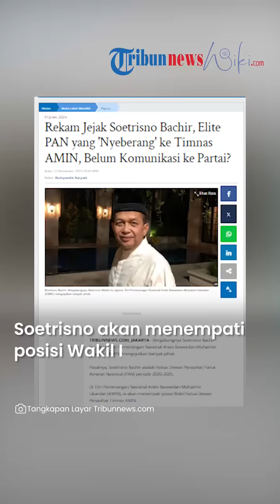Sosok Eks Ketua Umum PAN Soetrisno Bachir Masuk Timnas AMIN, PAN Tak Akan Beri Sanksi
TRIBUN-VIDEO.COM - Bergabungnya Soetrisno Bachir ke jajaran Tim Pemenangan Nasional Anies Baswedan-Muhaimin Iskandar (AMIN) mengejutkan banyak pihak.

Pasalnya, Soetrisno Bachir adalah Ketua Dewan Penasihat Partai Amanat Nasional (PAN) periode 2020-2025.

Di Tim Pemenangan Nasional Anies Baswedan-Muhaimin Iskandar (AMIN), ia akan menempati posisi Wakil Ketua Dewan Penasihat Timnas AMIN.

Capres Koalisi Perubahan, Anies mengatakan, Soetrisno mewakili unsur Muhammadiyah di Timnas AMIN, bukan sebagai kader PAN.

"Mewakili unsur Muhammadiyah, sebagai tokoh Muhamadiyah yang terlibat di sini," kata Anies dalam jumpa pers di Rumah Perubahan, Jalan Diponegoro 10, Menteng, Jakarta Pusat, Selasa (21/11/2023).

Berikut rekam jejak Soetrisno Bachir

Pada Kongres PAN di Kendari 2020 silam, Soetrisno Bachir sebagai Ketua Dewan Kehormatan DPP PAN periode 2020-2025.

Soetrisno Bachir juga tercatat pernah menjadi Ketua Umum PAN di tahun 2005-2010 silam.

Soetrisno Bachir juga pernah menjabat sebagai Ketua Umum PAN periode 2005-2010.

Dikutip dari pan.or.id, Soetrisno Bachir tepilih sebagai ketum menggantikan Amien Rais berdasarkan hasil Kongres PAN ke-2 di Semarang 10 April 2005.

Soetrisno Bachir juga pernah menjabat sebagai Ketua Komite Ekonomi Industri Nasional (KEIN) pada tahun 2016.

Dikutip dari TribunnewsWiki.com, Soetrisno Bachir merupakan seorang pengusaha yang lahir di Pekalongan, 10 April 1957.

Masa kecil Soetrisno Bachir dari duduk di bangku sekolah dasar hingga perguruan tinggi dihabiskan di Pekalongan.

Soetrisno kuliah di Fakultas Ekonomi Universitas Trisakti, namun tidak terselesaikan.

Lantas Soetrisno melanjutkan pendidikannya di Fakultas Ekonomi Universitas Pekalongan di Jawa Tengah, dan berhasil lulus.

Soetrisno mengawali kariernya sebagai seorang pedagang dengan berjualan batik khas Pekalongan saat usia 19 tahun.

Pada 1981, Soetrisno bersama kakaknya, Kamaluddin Bachir membangun usaha baru di bidang properti.

Soetrisno mendirikan Ika Muda Group yang bergerak dalam bidang properti.

Melalui Ika Muda Group, Soetrisno mulai merintis usaha di bidang surat kabar, yang kemudian mengembangkan bisnis lainnya di bidang ekspor dan impor.

Soetrisno lantas terjun ke dunia politik di mana pada 2005 Soetrisno Bachir diminta untuk menjadi Ketua Umum Partai Amanat Nasional (PAN).

Lima tahun kemudian, ia terpilih sebagai Ketua Majelis Pertimbangan (MPP) PAN.

Pada 2016, Soetrisno Bachir diminta Presiden Joko Widodo untuk menjadi Ketua Komite Ekonomi dan Industri Nasional (KEIN).

Namanya termuat dalam Perpres nomor 8 Tahun 2016 tentang Komite Ekonomi dan Industri Nasional sebagai ketua KEIN.

Belum Komunikasi ke PAN

Wakil Ketua Umum Partai Amanat Nasional (PAN) Yandri Susanto menegaskan bahwa Soetrisno Bachir tetap bagian dari partainya meski kini namanya masuk dalam Tim Nasional (Timnas) AMIN.

Bahkan, menurut Yandir, Soetrisno masih memiliki jabatan di struktur kepengurusan PAN, yakni sebagai Ketua Dewan Pakar PAN.

"Iya, (Soetrisno) Ketua Dewan Pakar kan. Harusnya ikut keputusan organisasi kan?" ucap Yandri ditemui di Kompleks Parlemen Senayan, Jakarta, Rabu (22/11/2023).

Menurutnya, semestinya Soetrisno ikut keputusan partai yang mengusung pasangan calon presiden dan wakil presiden nomor urut dua, Prabowo Subianto-Gibran Rakabuming Raka.

Dia menambahkan, keputusan Soetrisno bergabung ke Timnas Pemenangan Amin juga tidak disampaikan ke PAN sebelumnya.

"Tidak ada sama sekali (komunikasi)," ujar dia.

Saat ditanya apakah DPP PAN akan memberikan sanksi atau memanggil Soetrisno terlebih dulu karena bergabung ke Timnas Amin, Yandri belum bisa memberikan jawaban.

Ia menyebut, hal itu akan dibicarakan di tingkat DPP PAN.

"Pokoknya sampai sekarang kita belum bahas dan belum mengambil langkah-langkah terhadap keputusan Mas Tris (Soetrisno Bachir)," tegas Wakil Ketua MPR ini.

Tribunnews.com telah berupaya menghubungi Soetrisno soal keputusannya menyeberang ke kubu Anies-Muhaimin, namun belum mendapat jawaban.

Artikel ini telah tayang di Tribunnews.com dengan judul Rekam Jejak Soetrisno Bachir, Elite PAN yang 'Nyeberang' ke Timnas AMIN, Belum Komunikasi ke Partai?,